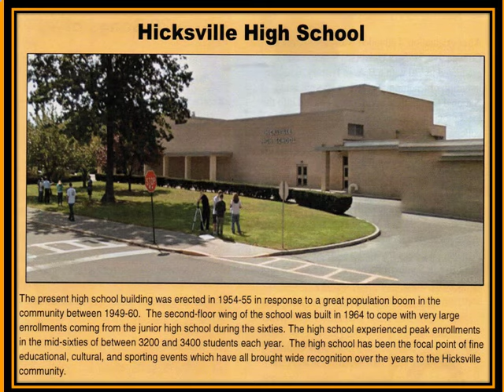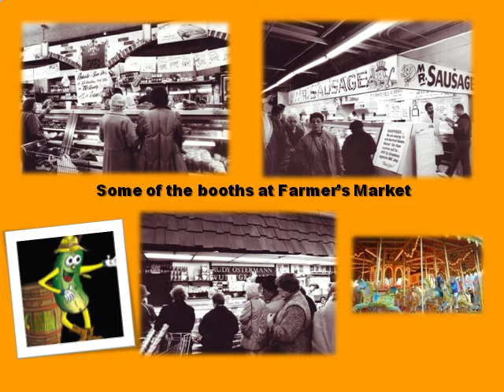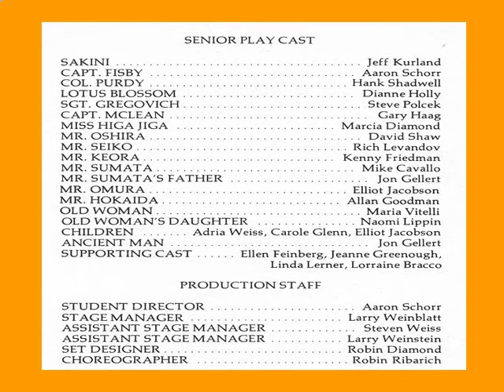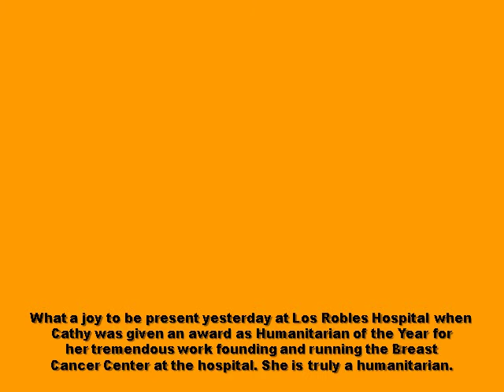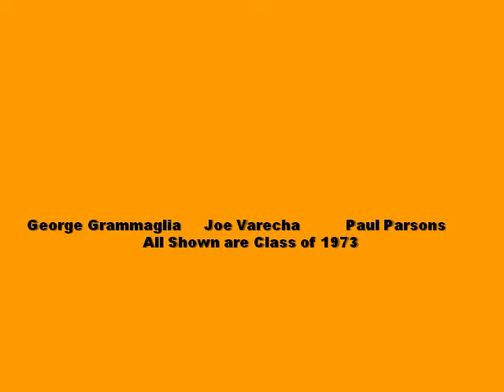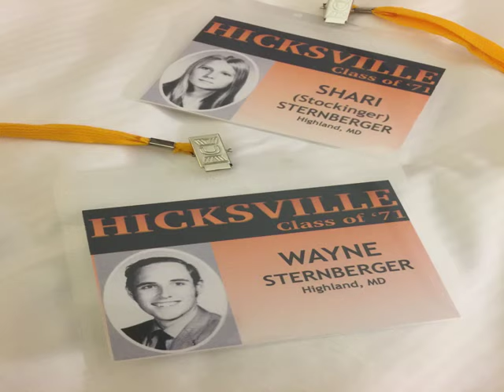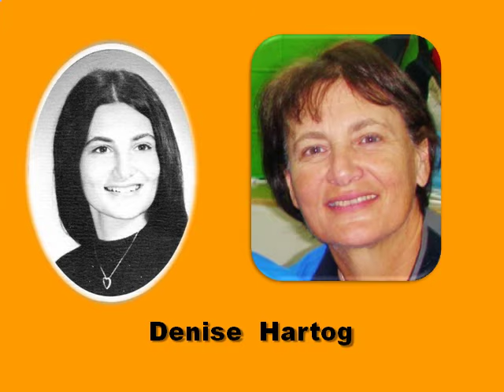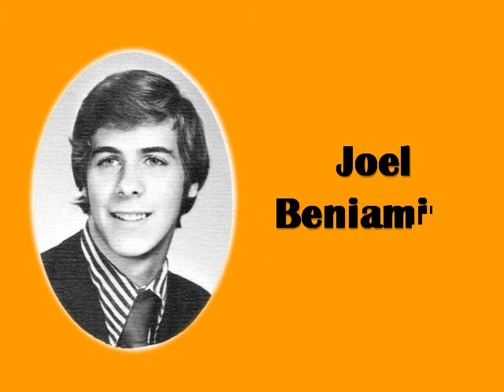Hicksville High School Class of 1971 45 Year Reunion July 2016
This video is a class of 1971 45 year reunion that was held in July of 2016. Included are some photos from around the school, the sports teams, the Variety Show and Teahouse of the August Moon, a look at Hicksville over the years , then and now photos of 1971 classmates and the reunion.